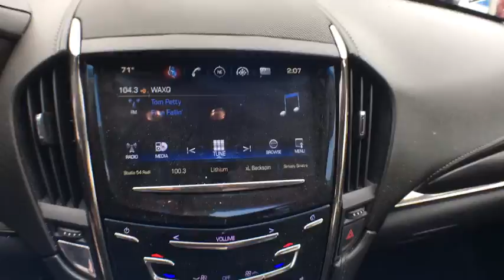2016 Cadillac ATS Sedan Wantagh, Levittown, Babylon, Hempstead, Nassau County NY 18410U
2016 Cadillac ATS Sedan
2016 Cadillac ATS Sedan Standard RWD - Stock#: 18410U - VIN#: 1G6AA5RA7G0115590

Hassett Automotive
3530 SUNRISE HWY

Check out this 2016 Cadillac ATS Sedan Standard RWD w/Navigation. Its Automatic transmission and Gas I4 2.5L/150 engine will keep you going. This Cadillac ATS Sedan features the following options: Wipers, front intermittent, Windows, power with front express-up and down, and rear express-down with passenger lockout feature, Wheels, 17 x 8 (43.2 cm x 20.3 cm) premium painted alloy (Upgradable to (Q5U) 17 x 8 (43.2 cm x 20.3 cm) polished alloy wheels), Visors, driver and front passenger illuminated vanity mirrors, Trunk release, power, remote, Trunk emergency release handle, Traction Control, all-speed, brake and engine controlled, Tires, P225/45R17 all-season, Tire pressure monitoring system, and Tire inflation kit (Not available with (RA6) P255/45R17 all-season, blackwall run-flat tires.). Stop by and visit us at Hassett Ford Lincoln, 3530 Sunrise Hwy., Wantagh, NY 11793.